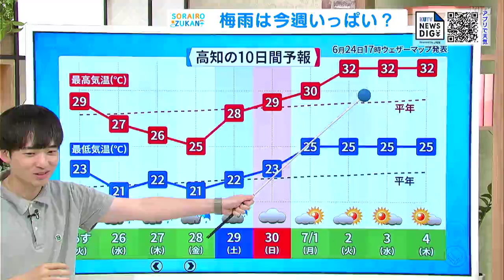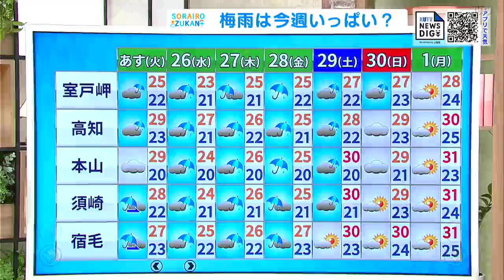高知の天気 ２５日の午前中まで雨続く 午後は雨が上がりムシムシ 東杜和気象予報士が解説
25日の午前中は高知県の広い範囲で雨となるでしょう。午後になると雨雲は離れ、次第に天気は回復に向かう予想です。

未明から明け方にかかては、山沿いで局地的に雨が強まる時間帯がありそうです。朝になると平野部で雨脚が強まる所があるので、通勤通学の際は時間に余裕をもって行動してください。雨雲は昼頃になると県内から抜ける見通しです。

午後になると雨のエリアはほとんどなくなり、夜は平野部を中心に晴れる見込みです。

朝の最低気温は24日と同じくらいで、全域で22度前後の予想です。夜は少し寝苦しく感じるような気温となるでしょう。

日中の最高気温は30度ほどで、昼間はジメジメと蒸し暑くなりそうです。日差しが少なくても、熱中症に注意してください。

この先しばらくは雨の降る日が続き、週の半ばは雨の強まる日がある見込みです。最新の気象情報をこまめに確認してください。また、来週以降は前線が北上し高気圧に覆われる日が多くなり、暑い日が多くなりそうです。(気象予報士・東杜和)